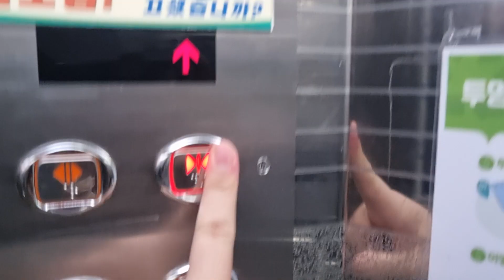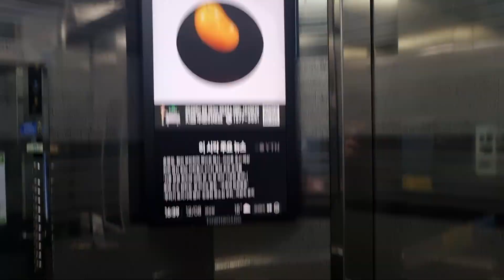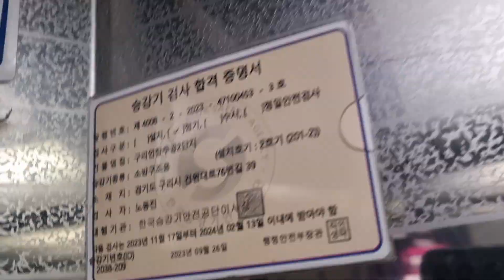[1997 CV60] 경기도 구리시 건원대로76번길 39(인창동) 인창주공2단지아파트 동양엘리베이터 대차전 탑사기(계단식, 201동 3.4라인)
내리막 도중 12층에 승객탑승한 점 양해바라며, 2024년 1월 3일부터 미쓰비시엘리베이터 K-NP-L(M)으로 대차할 예정이니 서둘러서 탑사하시기 바랍니다. 이 라인은 2024년 2월 14일부로 대차할 예정입니다.

*여기는 출입구에 경비실이 있으니 탑사시 주의하십시오.

인창주공2단지의 대차전 엘리베이터입니다.

최초 설치는 1997년식 동양엘리베이터 CV60이 총 28대가 설치되어 운행했었습니다. 심지어 거기도 각 라인마다 운전반이 다르다는 것을 증명하였죠. 그로부터 교체공사 공고가 뜨게되어 전 라인 다 미쓰비시엘리베이터로 교체가 이루어졌는데, 그중 4대만 대차가 이루어지고, 나머지는 다 대차 예정입니다.

대차전 당시 거울형 스테인리스 내장재는 때도 좀 탄것 같았지만, 1층 외부버튼이 열림버튼이고 심지어 중소기업꺼를 쓰고 있네요. 알림음은 살아있는데, 하필이면 교체까지 얼마 안남아 이것도 못보게 되어 너무 허탈하네요. 승차감은 무난했었지만 관리상태는 조금 좋지 않았습니다.

1997년 5월 30일 설치, 동양엘리베이터 CV60
2024년 2월 14일 교체예정
2023년 12월 8일 16시 40분 촬영

*평가
승강기 관리상태 : C
디자인&내장재 : B
버튼 : C-
층표시기 : E
알림음 및 안내방송 : C
승차감 : C